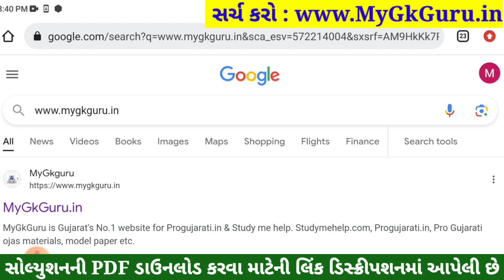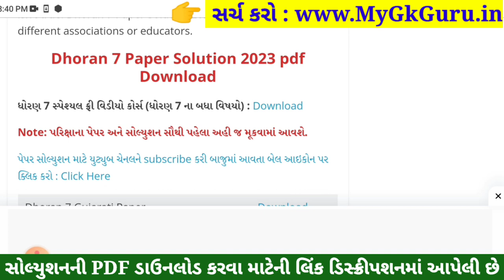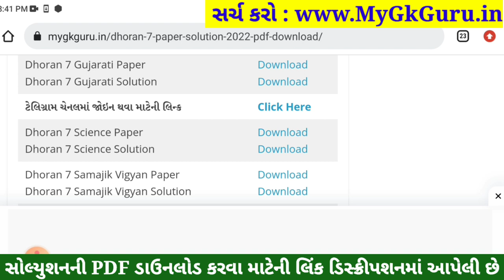💥 Std 7 Science Paper Solution 2023 80 Marks, Dhoran 7 Vigyan Paper Solution 2023 Std 7 Science